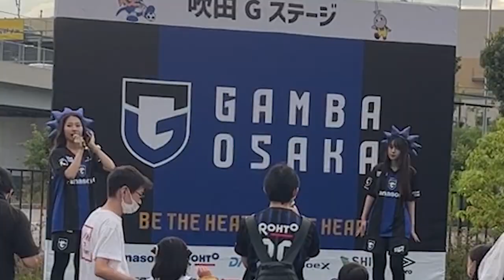【Vlog】鈴木武蔵デビュー！大阪ダービー観戦記。パナスタってやっぱり楽しすぎる。「ガンバ大阪VSセレッソ大阪」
どうもナフィーです。

負けて超悔しかったけどやっぱこのスタジアムは何回来ても楽しいよね

・アンリアーセナル監督キャリア